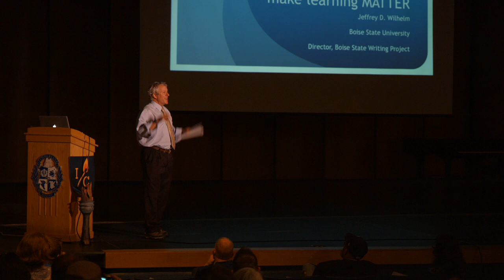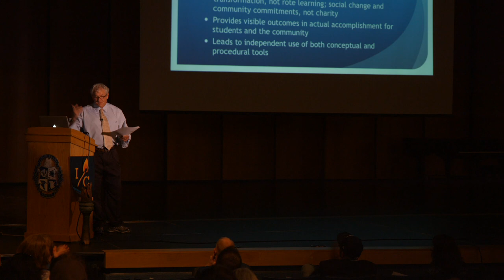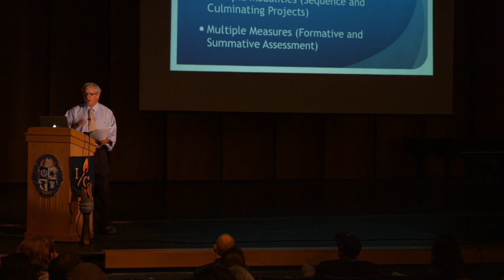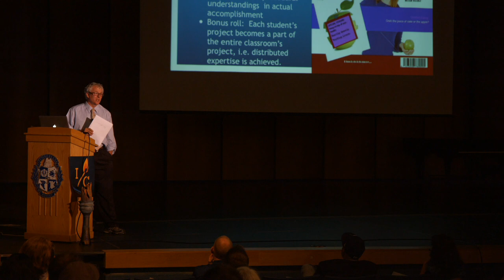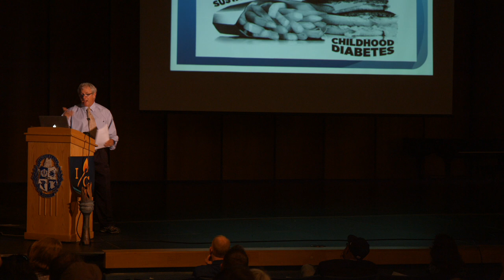Ignite the Change - Dr. Jeffrey Wilhelm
“ Writing for Your Life.” Jeff is an internationally-known teacher, author, and presenter.  A classroom teacher for 15 years, Jeff Wilhelm is currently Distinguished Professor of English Education at Boise State, director of the Boise State Writing Project and teaches middle schoolers each spring.